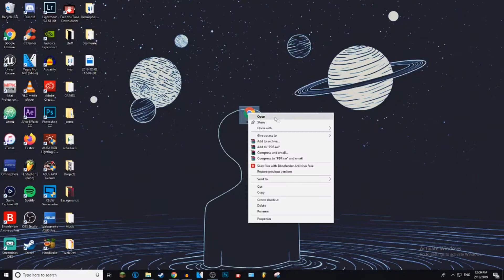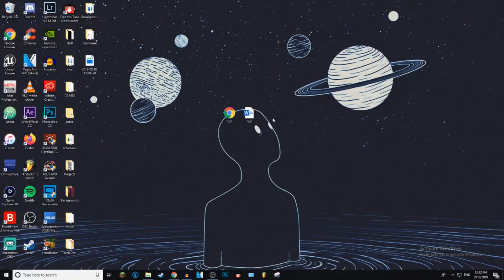How To Convert PDF To Word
Thankyou for all of your support!
~ GysticTutorials